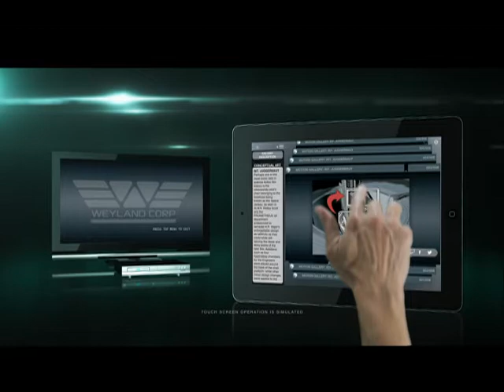Prometheus - Blu Ray Special Collector's Edition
A video teaser about all the extras that are included in the Prometheus Special Edition Collector's DVD set.